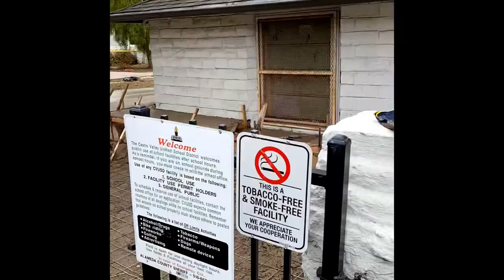Adobe Art Center 2021 Construction Project Brick Pavers, Concrete, and Painting.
Adobe Art Center
2021 Construction Project